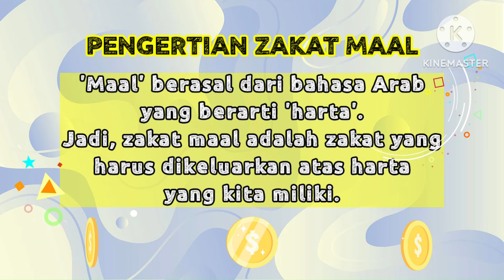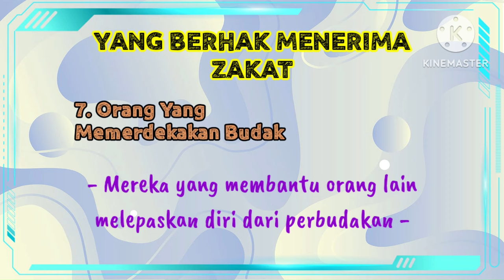⚠ Harta Benda Yang Terkena Wajib Zakat ‼ Jenis-jenis Harta Yang Wajib Dibayar Zakatnya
- Apa saja jenis harta yang terkena wajib zakat atau wajib dibayarkan zakatnya?

- Siapa saja yang berhak menerima zakat?

- Apa perbedaan antara zakat harta dan zakat mal?